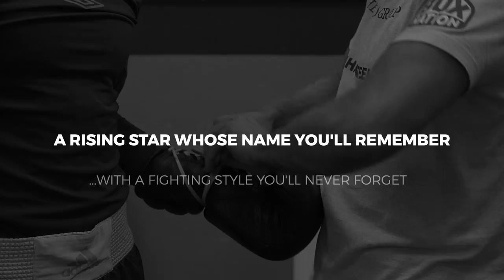Larry Ekundayo boxing fight promo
A promo for the Corcoran versus Ekundayo boxing fight taking place at the Copper Box Arena on Saturday 8 July 2017.